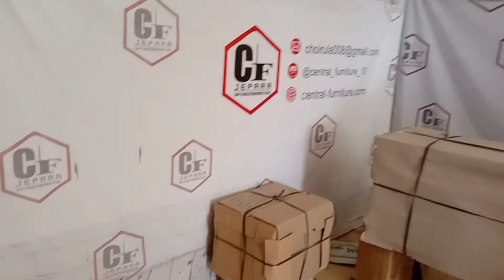kirim barang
beginilah cara kami untuk packing.